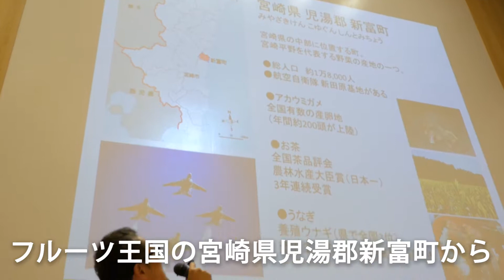1粒1000円の楊貴妃が愛した国産生ライチー宮崎県新富町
SENQ京橋で開催されたライチの試食イベント。